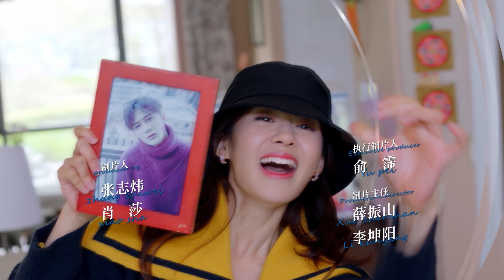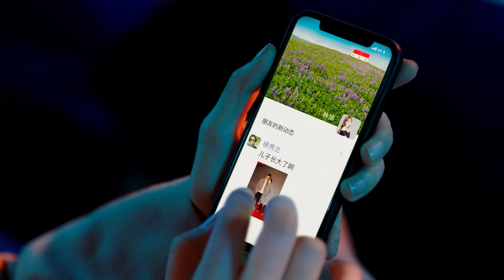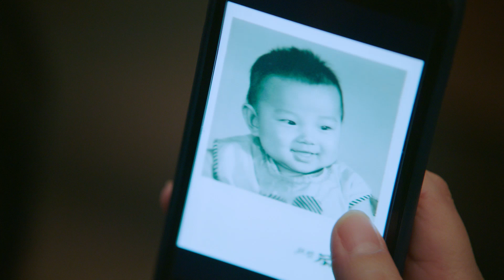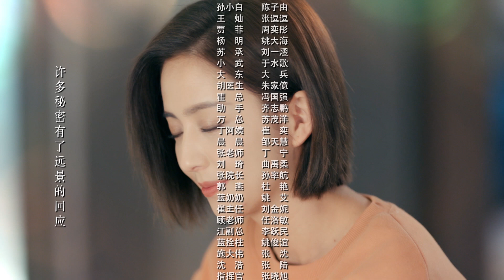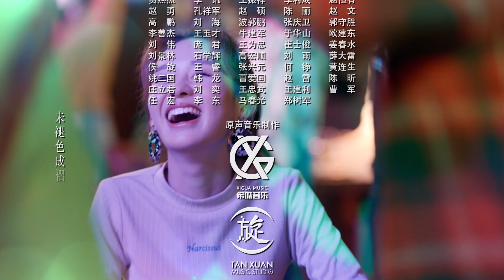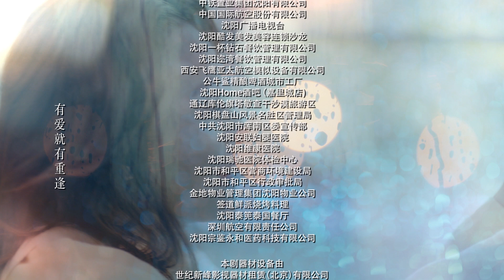《爱的厘米/The Centimeter of Love》第11集｜佟丽娅 佟大为 檀健次 郑合惠子 左小青 涂松岩 许娣 韩童生 EP11【捷成华视偶像剧场】